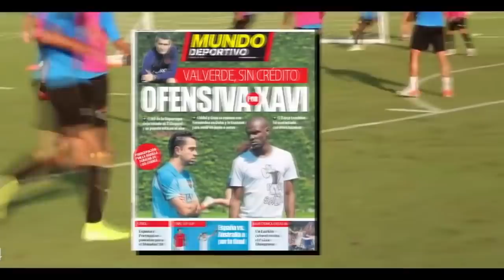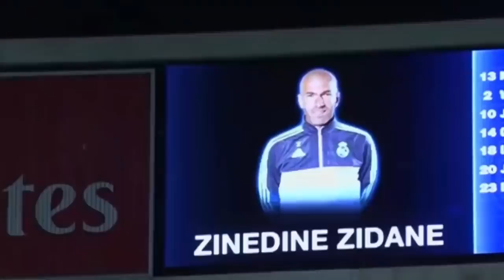Тезкор! Хакими Расман Интерга Келди Хави Барсани Бошкаришга Тайёрланмокда